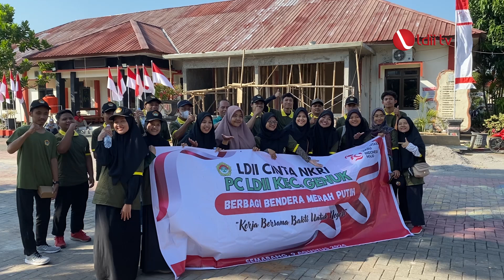LDII TV: LDII Kota Semarang Gelorakan Meriahkan HUT RI dengan Membagikan Bendera Merah Putih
DPD LDII Kota Semarang menggelar kerja bakti massal, bertemakan "Kerja Bersama, Bakti untuk Negeri," kegiatan ini melibatkan dua kegiatan utama, yaitu kerja bakti massal di tempat-tempat ibadah dan pembagian bendera merah putih kepada masyarakat sekitar.
“Kami berharap agar kegiatan ini secara rutin dilaksanakan di tahun-tahun yang akan datang karena menumbuhkan rasa cinta terhadap bangsa ini menjadi tanggung jawab kita semua,” ungkap Camat Genuk Kota Semarang, Suroto.

Facebook : Lembaga Dakwah Islam Indonesia